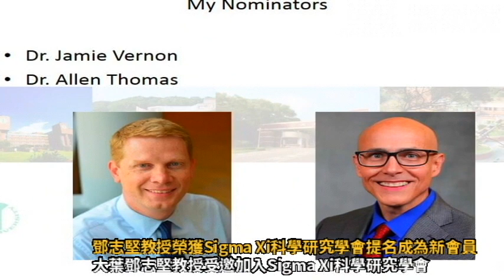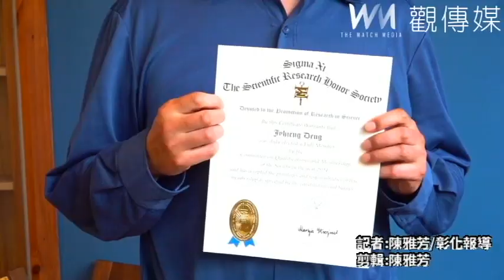大葉鄧志堅教授榮獲Sigma Xi科學研究學會提名成為新會員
（有影片）／大葉鄧志堅教授榮獲Sigma Xi科學研究學會提名成為新會員
（觀傳媒彰化新聞）【記者陳雅芳／彰化報導】Sigma Xi科學研究學會是頂尖的國際科學和工程師榮譽學會，一直以來致力於表揚科學研究的卓越成就，大葉大學資訊管理學系教授鄧志堅科學研究貢獻受到國際肯定，獲得Sigma Xi科學研究學會的提名，受邀成為學會的新會員，其成員包括了世界各地在科學和工程領域取得重大成就的學者和專家。